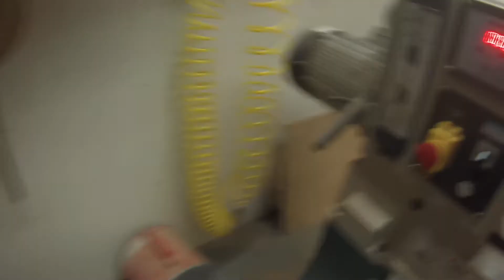Pecan_Bowl-2020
This is the finish turning on this large pecan bowl.  I picked up the log in 2017, rough turned it in 2019 and it spent nearly a year in the drier.  The wood was extremely hard, though it was difficult to cut it cleanly.  This is my first video created with iMovie.